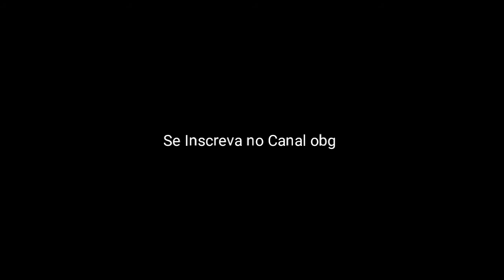Decolou/Gravação de Guitarra//Xand Avião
aula de guitarra Loo Carlos cover Forró Na guitarra.